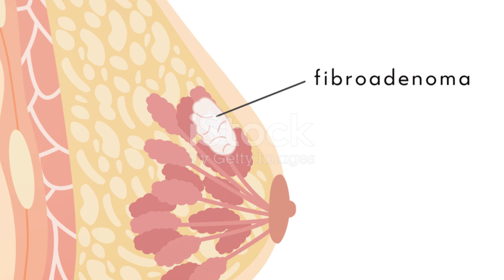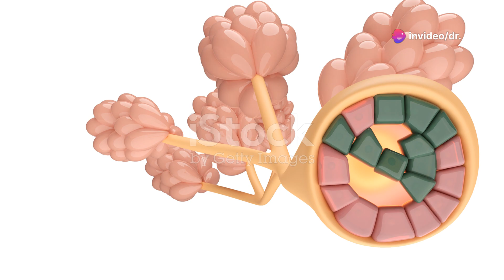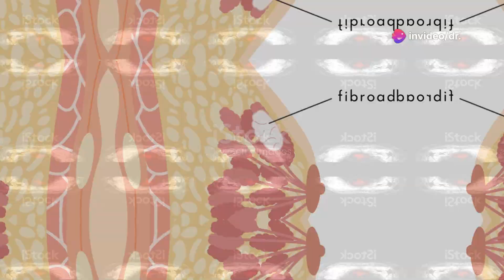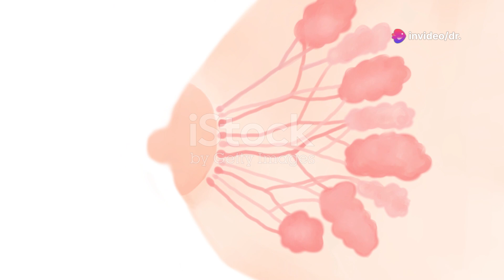Common Breast Diseases in Women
Common breast diseases in women include:
1. Fibrocystic breast changes: These are benign (non-cancerous) changes characterized by breast pain, lumpiness, and cyst formation due to hormonal changes.
2. Breast cysts: Fluid-filled sacs within the breast tissue that may cause tenderness and lumpiness. They are usually benign but can occasionally be painful.
3. Fibroadenomas: These are benign tumors made up of glandular and connective tissue. They feel like a solid, smooth, rubbery lump and are common in younger women.
4. Breast infections (Mastitis): Inflammation of the breast tissue, often caused by bacteria entering the breast through a cracked nipple during breastfeeding. It causes pain, redness, swelling, and warmth in the affected area.
5. Fat necrosis: A benign condition where fatty breast tissue undergoes changes, often due to injury or trauma to the breast. It can cause a lump that may be mistaken for cancer.
6. Ductal carcinoma in situ (DCIS): A non-invasive breast cancer where abnormal cells are found in the lining of a breast duct but have not spread outside the duct.
7. Invasive ductal carcinoma (IDC): The most common type of breast cancer, where cancer cells invade nearby breast tissue and can spread to other parts of the body.
8. Invasive lobular carcinoma (ILC): Cancer that starts in the milk-producing glands (lobules) of the breast and can spread to other tissues in the breast and beyond.
9. Phyllodes tumors: Rare tumors that develop in the stroma (connective tissue) of the breast. They can be benign, borderline, or malignant.
10. Paget's disease of the breast: A rare form of breast cancer that begins in the ducts of the nipple and spreads to the nipple surface and areola.
11. Breast calcifications: Small deposits of calcium in the breast tissue, which can be either benign or indicative of early breast cancer (depending on their pattern and appearance).
12. Benign breast conditions: Other less common benign conditions include adenosis, papillomas, and sclerosing adenosis.
It's important to note that while some breast conditions are benign, others like breast cancer can be serious and require prompt medical attention. Regular breast self-exams, clinical breast exams by a healthcare provider, and mammograms are important for early detection and treatment of breast diseases.

Common Breast Diseases,
Breast Cancer Symptoms,
Breast Cysts Treatment,
Fibroadenoma Explained,
Mastitis Causes,
Breast Pain Relief,
Nipple Discharge Causes,
Breast Lumps Detection,
Breast Infection Signs,
Breast Fibrosis Overview,
Ductal Carcinoma Facts,
Breast Cancer Diagnosis,
Breast Cysts Symptoms,
Fibroadenoma Treatment,
Mastitis Treatment,
Breast Pain Causes,
Nipple Discharge Treatment,
Breast Lumps Causes,
Breast Infection Treatment,
Breast Fibrosis Treatment,
Ductal Carcinoma Treatment,
Inflammatory Breast Cancer,
Breast Biopsy Procedure,
Breast Cancer Awareness,
Benign Breast Tumors,
Breast Cancer Stages,
Breast Cancer Risk Factors,
Paget's Disease of the Breast,

Maams Top Ten Videos on YouTube.
https// breast cancerbreast radiologybreast ultrasoundbenign breast lumpsuntvbreast cancer symptoms for male